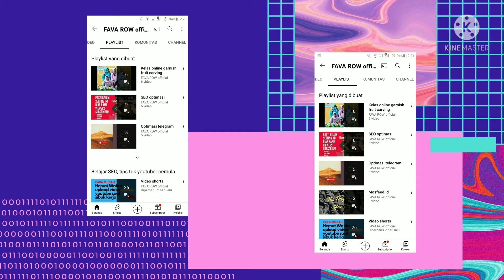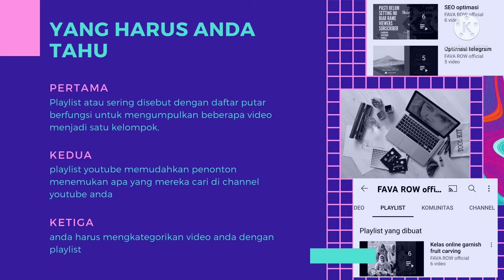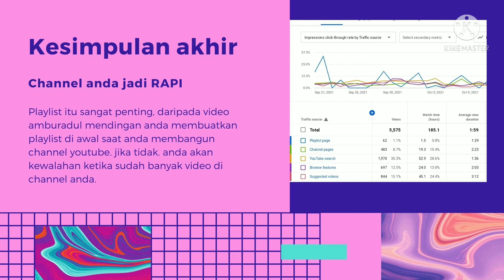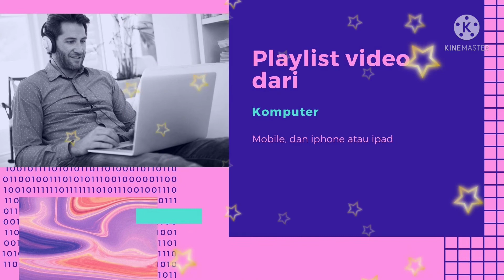Tutorial buat playlist youtube dari handpone 2021 ~ part 1 || Fava Row Official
Ini adalah video tutorial lengkap cara membuat playlist youtube 2021 ~ part 1 || Fava Row Official || manfaat playlistyoutube
Tutorial buat playlist youtube dari handpone